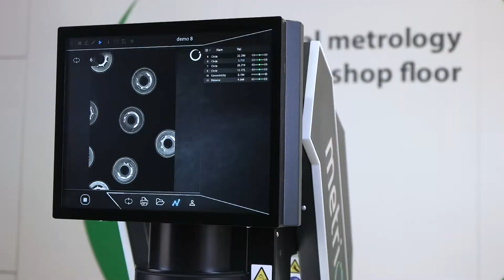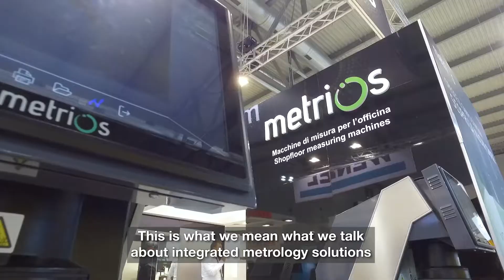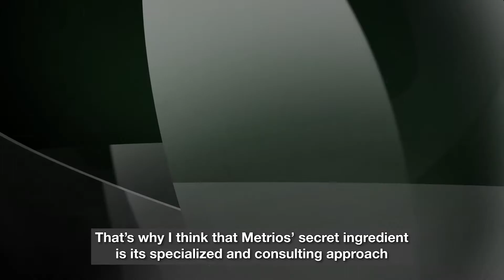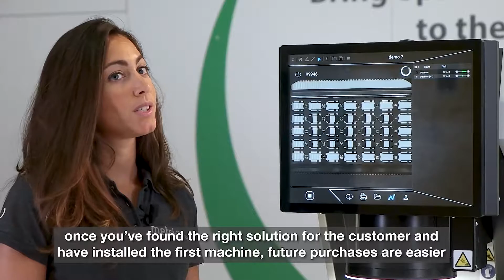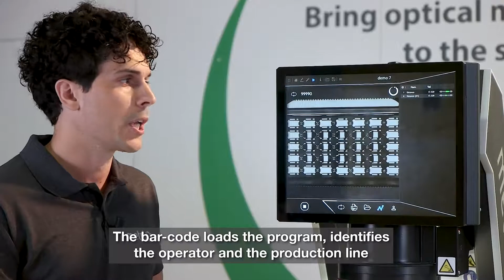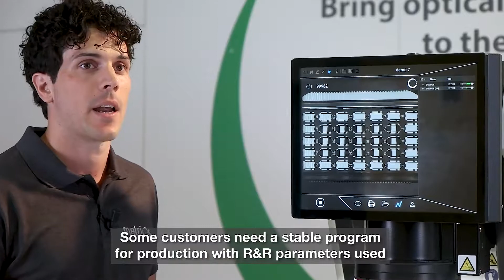Optical measuring instruments | METRIOS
OPTICAL MEASURING IN PRODUCTION:
The Metrios brand specializes in 2D optical measurement systems.
Its mission is to support production through metrology.
2D optical measuring is extremely fast and repeatable, ideal characteristics for inspection during production.
This is why choosing Metrios ensures reliable, bespoke results that will inevitably improve production.

METROLOGY IMPROVES PRODUCTION:
Metrios listens to the customer’s specific application.
First, we have to understand what the customer needs, then we provide a solution and decide how to proceed.
Thanks to the speed of optical measuring, you can perform numerous measurements and keep production trends monitored.
So I realize immediately if I go out of tolerance and can intervene in advance.
This means no more scrap parts.

CUSTOMIZED SOFTWARE FUNCTIONS:
Another secret ingredient is our flexibility: we develop our software in-house, so this allows us to follow the needs of every single customer, and everyone benefits from this.
With Metrios you know straight away if you are producing scrap parts, so you stop, clean the part and continue the process.

GOAL:
SCRAP-FREE PRODUCTION:
Metrios means producing better, controlling processes easily and a guaranteed good result at the end of the day.
We believe that customers should invest in what makes them stand out from the rest and makes them produce better.
When they invest, they want to be sure that it’s the right choice.